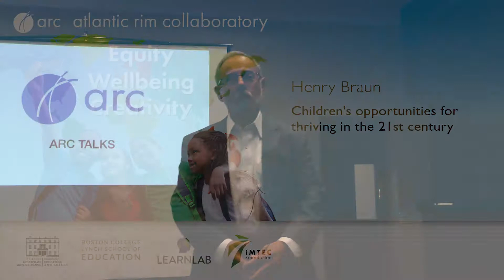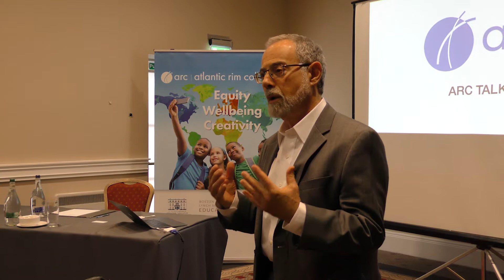Henry Braun - Children's opportunities for thriving in the 21st century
Henry Braun sees opportunities through the lens of children as pathways for developing human and social capital for thriving in the 21st century. Increasingly divergent destinies through the process of accumulating human and social capital have their source in different early environments. For instance, high-stress and toxic environments casts a long shadow on children's developmental trajectories. So what can schools do? They can open the gates and close the gaps. But this is easier said than done. Braun suggest devising and committing to comprehensive strategic approaches that are systemic, systematic, and sustainable (20-40 years).